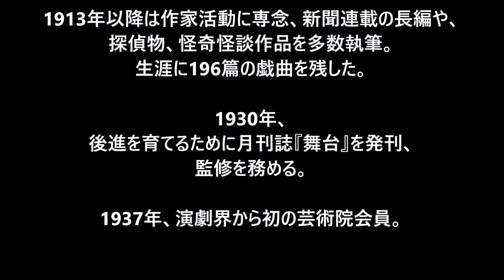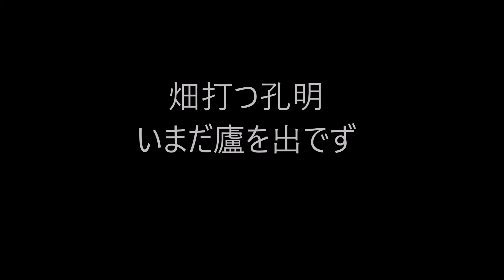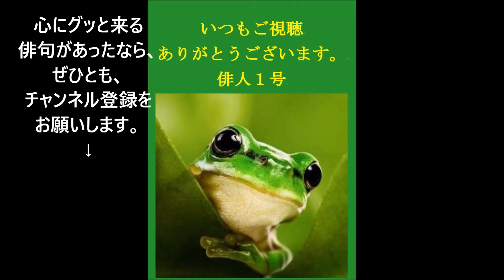3月1日。岡本綺堂の命日。（俳句カレンダー）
岡本綺堂（おかもと きどう）

1872年11月15日（明治5年10月15日） - 1939年（昭和14年）3月1日

小説家、劇作家
東京高輪生まれ。

岡本綺堂の俳句。1～3。

★Amazon・岡本綺堂★